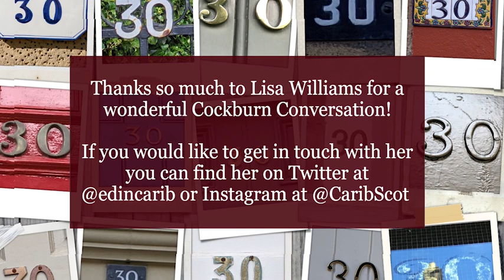"Behind the facade: Edinburgh's links to the Caribbean" A Cockburn Conversation with Lisa Williams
"Behind the facade: Edinburgh's links with the Caribbean" was broadcast live on Zoom in front of a virtual audience on the 23rd September 2020.

Writer, poet and founder of the Edinburgh-Caribbean Association Lisa Williams joined Professor Cliff Hague, of the Cockburn Association, as part of a series of "Cockburn Conversations" called "Opening the Doors to Hidden Histories".

Lisa shared stories from her vast treasury of detailed research linking some of Edinburgh's best-known buildings, memorials and institutions to the Caribbean and to the trans-Atlantic trade in enslaved people from Africa.

If you would like to find out more about Lisa's work, you can find her on Twitter at @EdinCarib or, if you are visiting the city, you can possibly book a place on one of her "Black History Walking Tours of Edinburgh"

If you enjoyed this Cockburn Conversation, please do consider visiting our website and joining us as we continue to protect, preserve and promote Edinburgh's civic amenity and built heritage.

We've been doing this since 1875, but can only continue to do so with the support of everyone who loves Edinburgh!